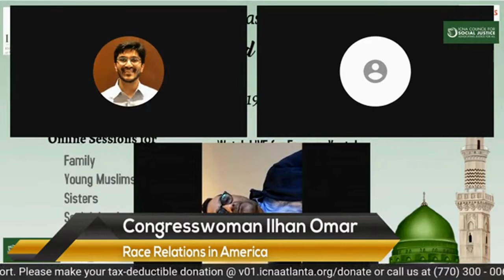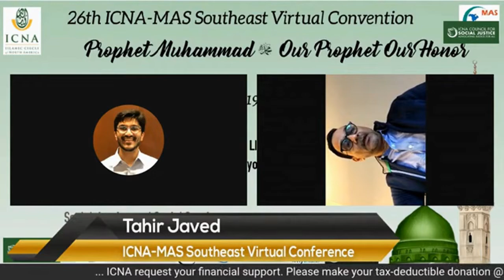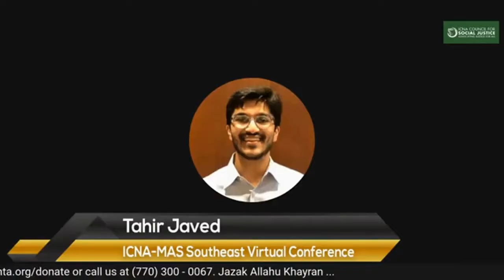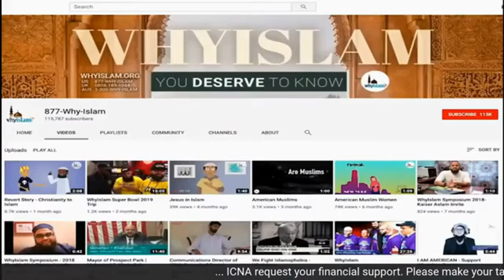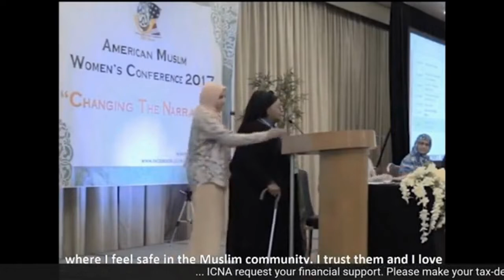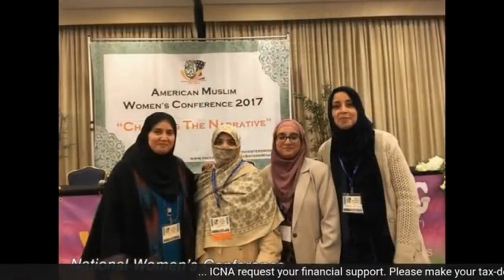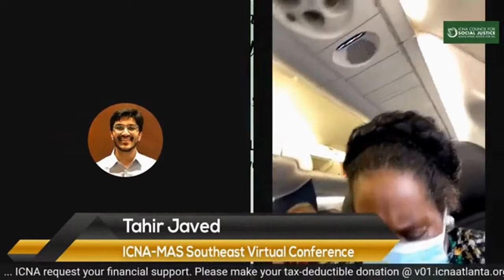Congresswoman Ilhan Omar Speaking at ICNA SE Convention on Racism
**HELP US DO AN ONLINE FUNDRAISER**

We would love for you to do an online fundraiser for us!

**ABOUT US**

ICNA Council for Social Justice (CSJ) is a social justice/human rights organization that strives to systematically facilitate assertive Muslim involvement in the field of human struggle for the rights of the poor and oppressed.

***FOLLOW US***